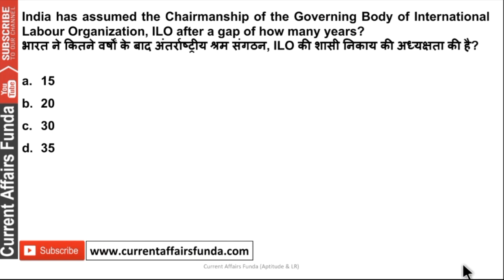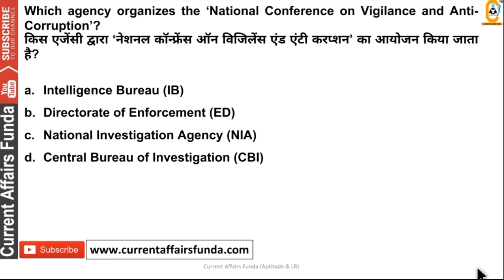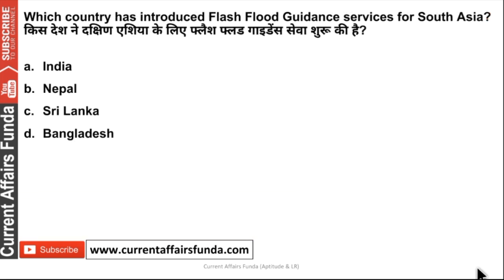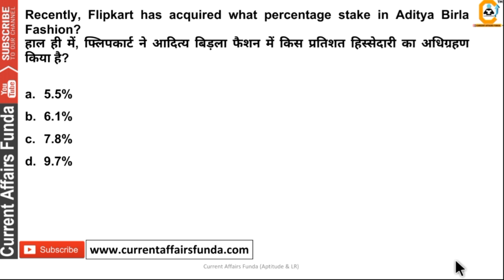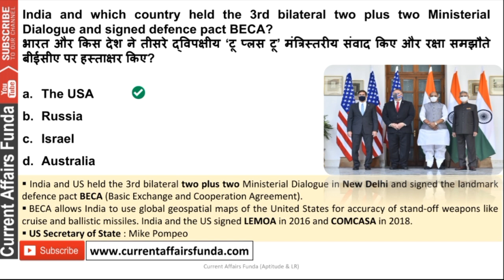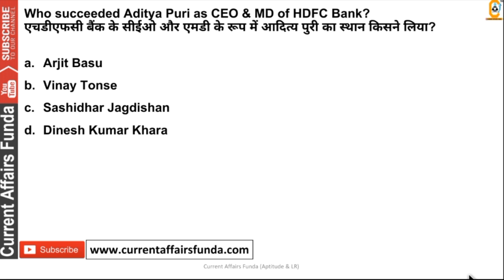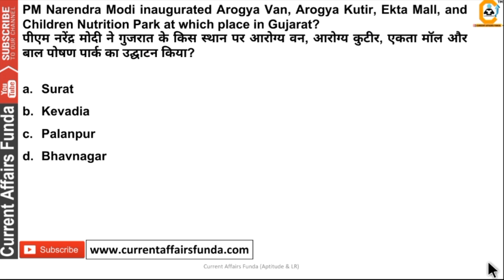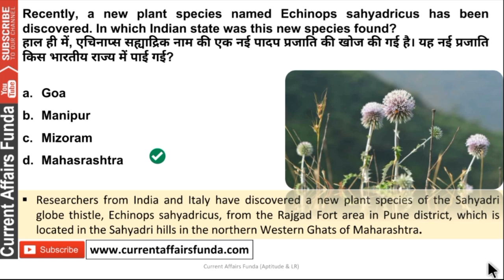Very Important Current Affairs of October Week - 4 Special Revision CLASS for SBI , IBPS , RAILWAY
(Voluntary Support )

About us :
Our Work :
1.Quantitative Aptitude
2.Logical Reasoning
3.Current Affairs Weekly Wise
4.Computer Aptitude
5.English Language